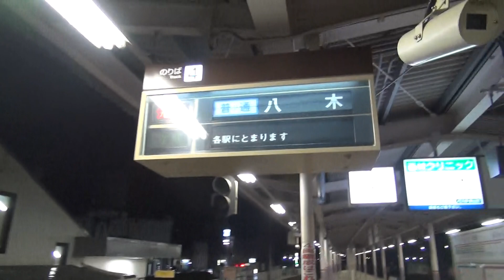近鉄大阪線5800系L/Cカーの早朝の五位堂駅始発5時6分発普通大和八木行き 五位堂駅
2013年12月18日（水）撮影。以前近鉄2610系の早朝の五位堂始発普通大和八木行きの到着シーンをアップロードしましたが、この動画は5800系L/Cカーの五位堂始発5時6分発の普通大和八木行きの到着シーンです。
この普通大和八木行きは大阪上本町方面ホームの4番線に到着します。